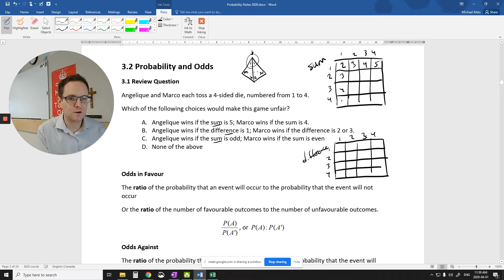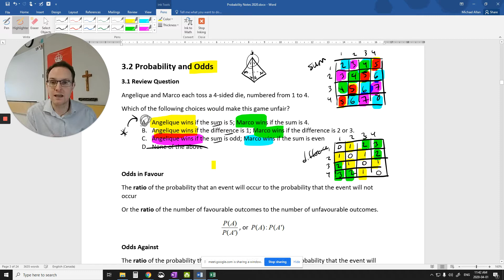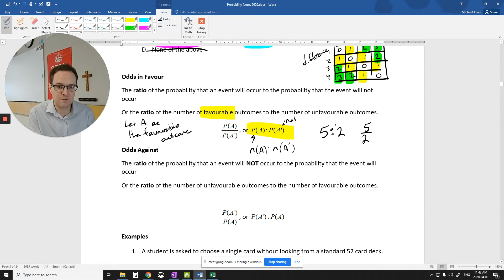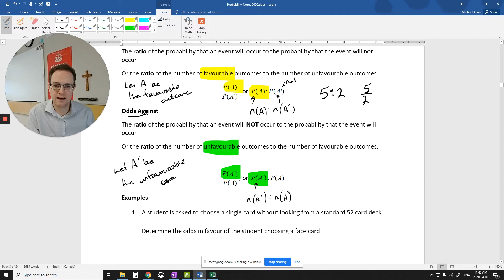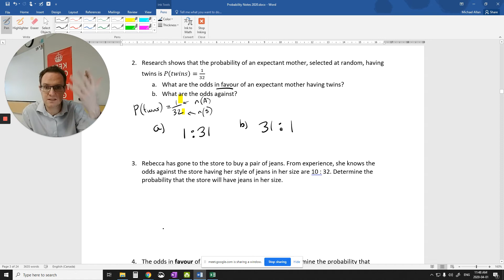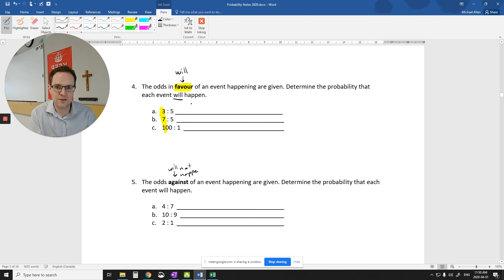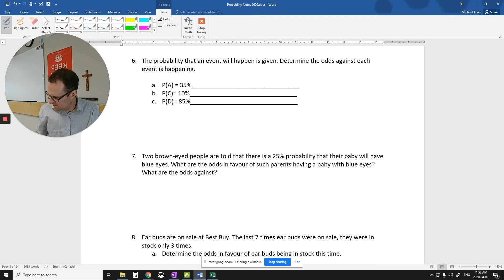Math 30-2 4 2 Odds Part 1